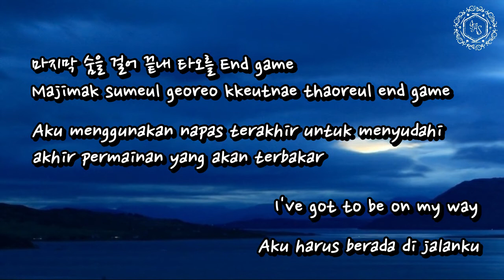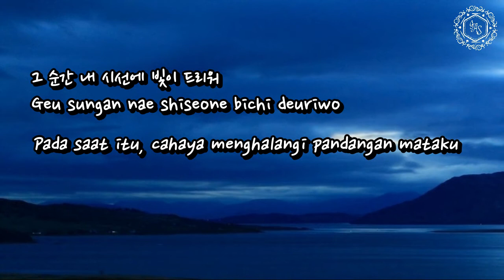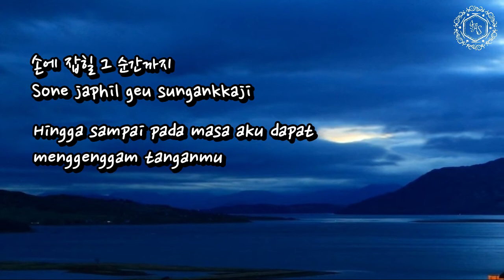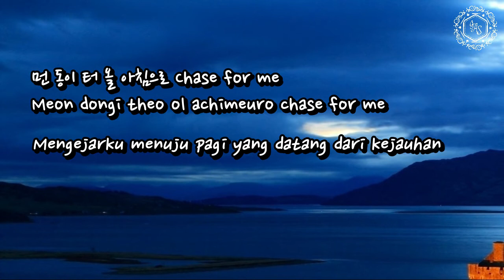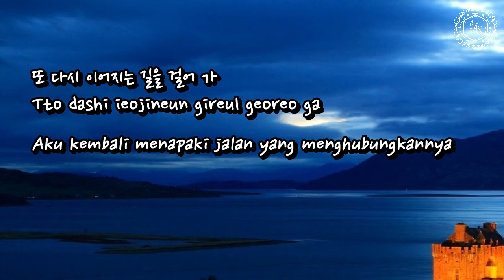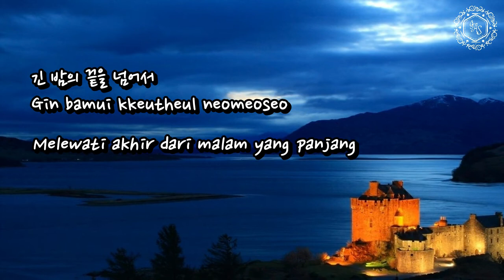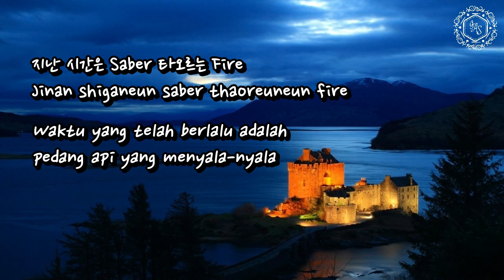The Boyz - Kingdom Come [Lyrics Hangul/Romanization/Bahasa Indonesia]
Video: artni ft. ias1004
Lirik: Naver Music
Romanisasi: ias1004
Terjemahan: ias1004
Timing & Style: ias1004

All Rights Administered by C.J Entertainment

• Artist: The Boyz
• Song: Kingdom Come
• Album: KINGDOM [FINAL  WHO IS THE KING]